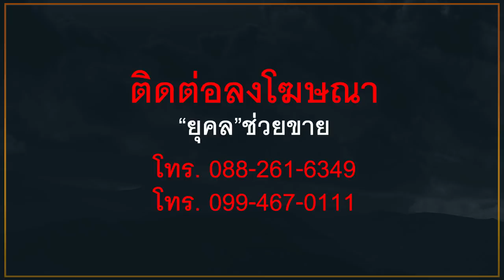"ยุคล"ถาม"สิระ" ไม่รับสาย "อัจฉริยะ"แฉคลิปบ่อนท้าทาย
"ยุคล"ถาม"สิระ"
ไม่รับสาย

"อัจฉริยะ"แฉคลิปบ่อนท้าทาย